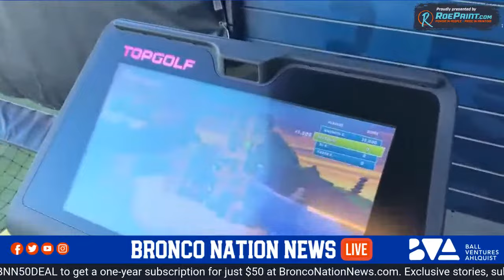BNN LIVE from TopGolf: Boise State's QB debate, poor defense and Tommy Ahlquist joins the show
B.J. Rains and Mike Prater are joined by BVA's Tommy Ahlquist live from TopGolf to talk about Andy Avalos, the Boise State football team and more on a Thursday edition of Bronco Nation News LIVE.